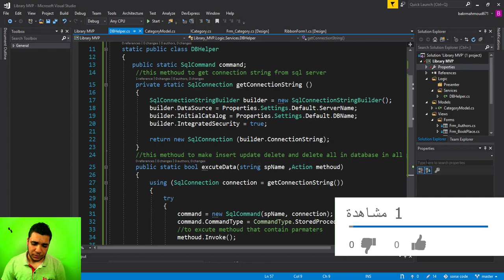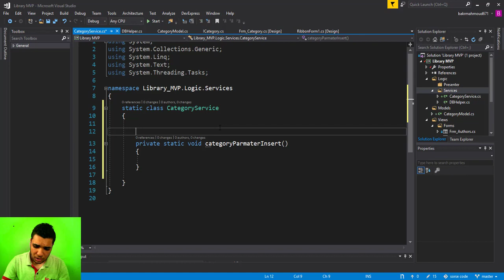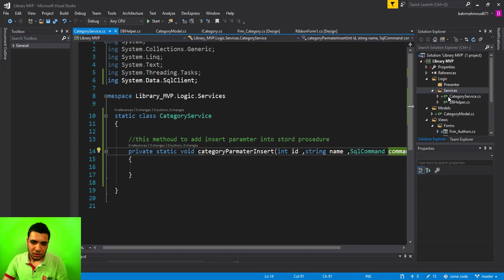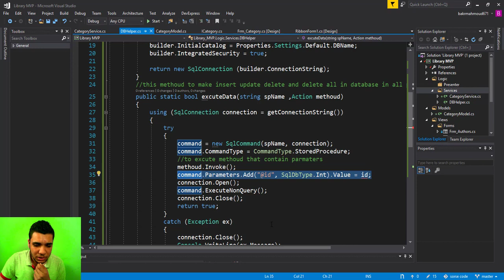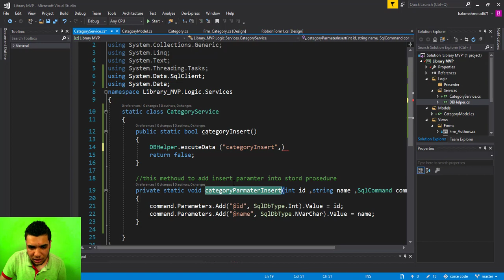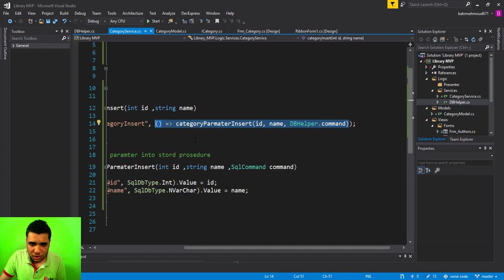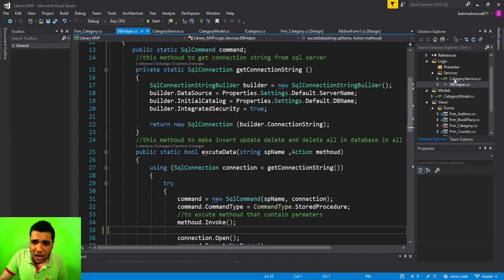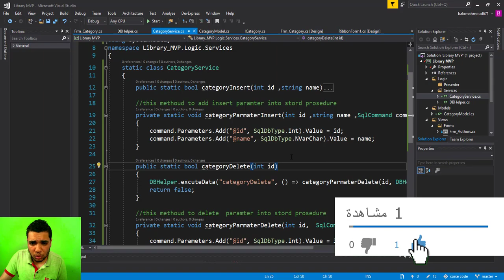13 - تصميم هيكل البرنامج الجزء الرابع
لينك الاكاديمية

الدورة المتقدمة لبرنامج ادارة المكتبة عن طريق لغه سي شارب وقزاعد بيانات SQL Server
باستخدام ديزاين باترن MVP و Git
الدورة تعتبر تكمله للدورة السابقة ... الدورة الشامله لمطور تطبيقات سطح المكتب برمجه + تسويق
فهى مستوى متقدم لا تنساب المبتدئين
الدورة بالكامل مجانا متاحه على يوتيوب + Udemy
تركز الدورة على مفاهيم متقدمه مثل العمل فى فريق والعمل فى الشركات واستخدام MVP فى بناء مشاريع كامله
وايضا استخدام نظام Git فى مشاريعك مع فريق عمل عن طريق موقع GitHup
وعمل برنامج متعدد اللغات
وعمل تقارير عن طريق Devexpress
رابط الدوره علي يودمي